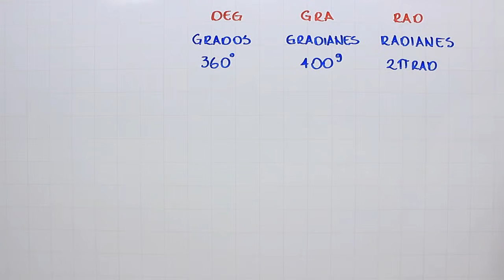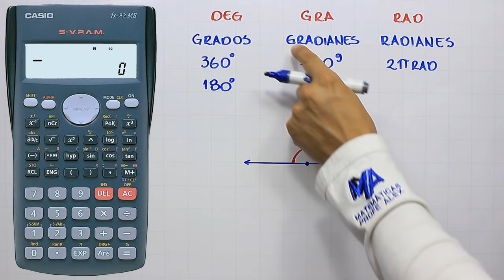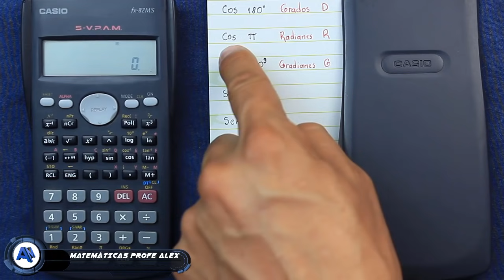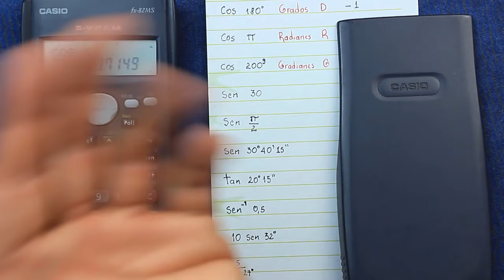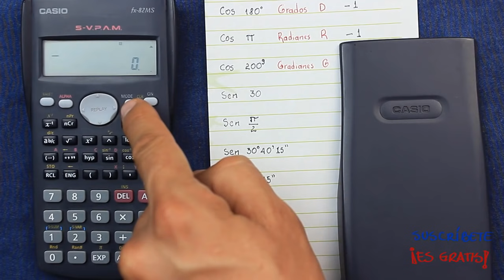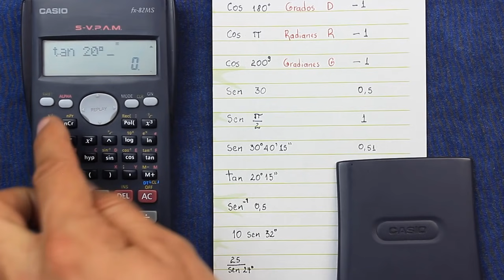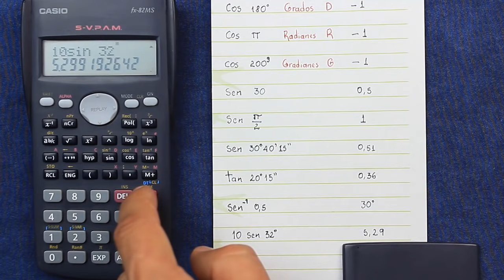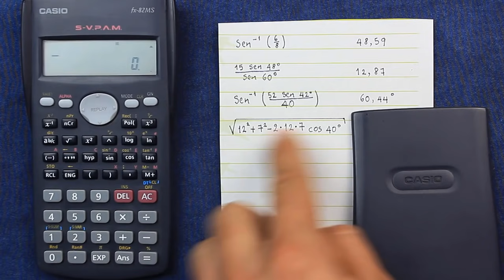Trigonometría uso correcto de la calculadora | Fx 82, 95, 570 MS y similares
Configuración de la calculadora científica fx 82, 95, 570 MS y similares para grados Deg, radianes Rad y gradianes Gra y uso correcto en trigonometría, temas como: razones o funciones trigonométricas y ley del seno y coseno y manejo de los ángulos en sus diferentes formas de medida, dentro del curso de Calculadora científica.

0:00 Saludo
0:16 Configuración de ángulos fx 82
3:30 Solución de ejemplos
12:20 Solución de ejemplos 2
15:31 Ejercicio de práctica